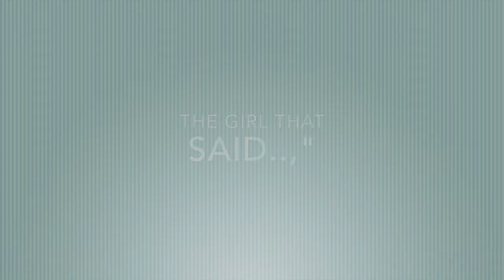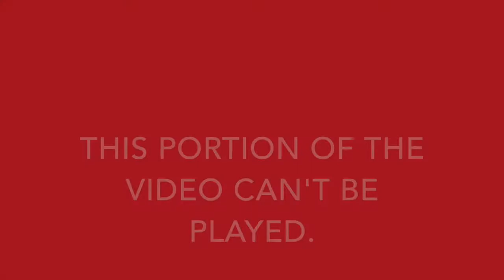Who Knows Lilly Better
In this video, Grandmother, Lucy, Landon, and Libby compete to see who knows Lilly better? For a twist, if you get the answer wrong, you have to eat a bite of a carrot. (Sorry carrot lovers) In the end, Grandmother asks Lilly a question, and if she gets it wrong, she has to eat a carrot. It's funny, and sad...